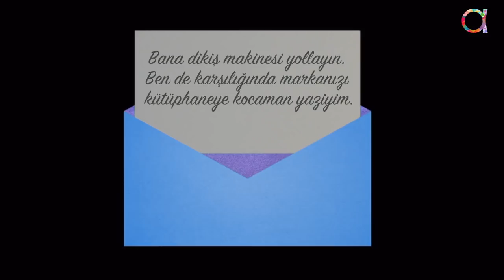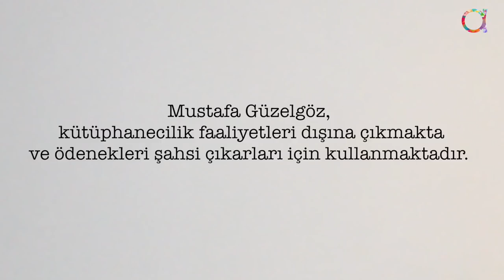Eşekle Gelen Aydınlık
Mustafa Güzelgöz ve eşeği Yüksel'in hikayesi...

BUNLAR DA İLGİNİZİ ÇEKECEK, İZLEYECEKSİNİZ!

Eğlenceli listelerin, birbirinden fantastik sokak röportajlarının, dostu eğlendiren düşmanı çatlatan tespitlerin havada uçuştuğu kanalımıza hoş geldiniz. Sunucumuz Pelin Öztürk ile konuşulması gereken her konuyu kendi tarzımızda konuşacak, sofranıza sunacağız.